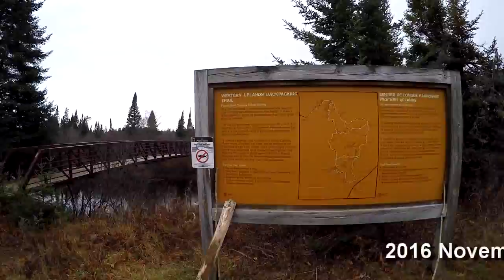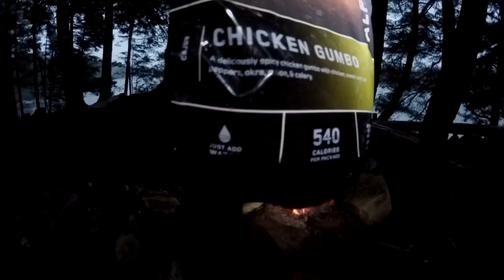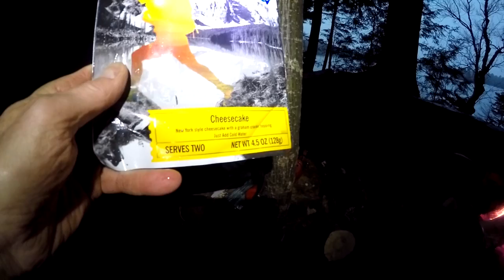2016 Nov Backpacking Day 1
First day of my solo backpacking trip on the Western Upland Trail in Algonquin Park, Ontario, Canada.